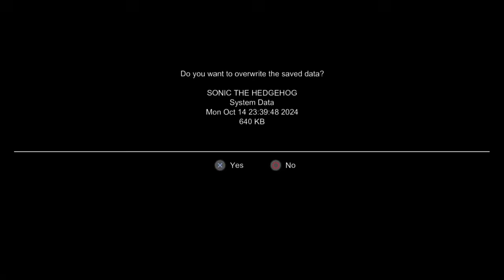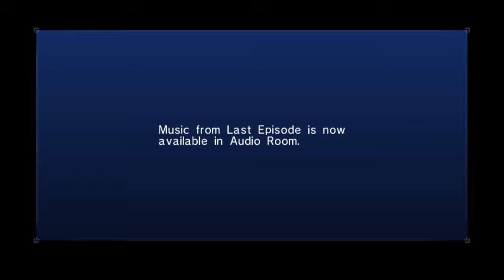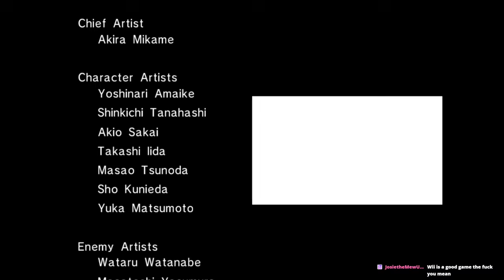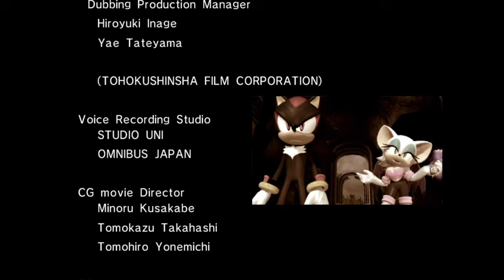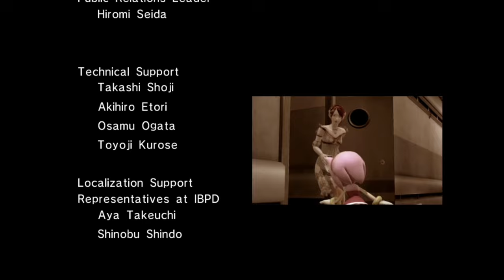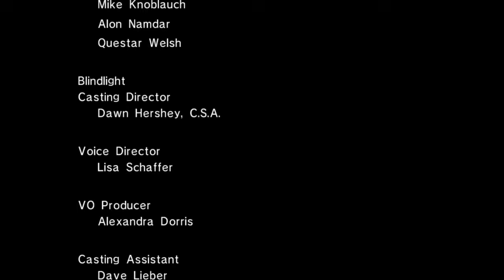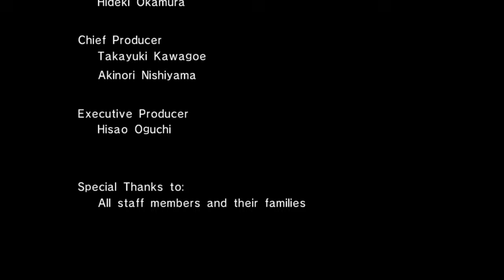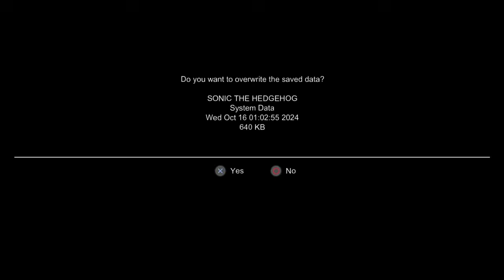Sonic's Rock Hard - Zack Plays Sonic 06 [8 Finale]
Hey I mean that's one way to wake him up. Anyways it's time to finally finish this amazing game and throw rocks at God. Now that we're done one of the three Sonic games we've chosen, it's time for me to play Sonic Boom. Not sure when that'll be, but you'll see it.